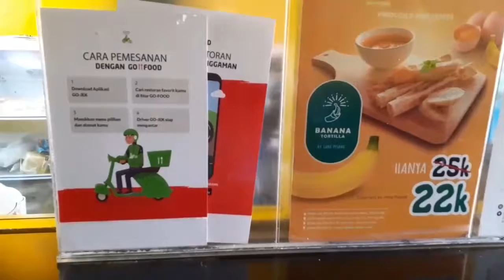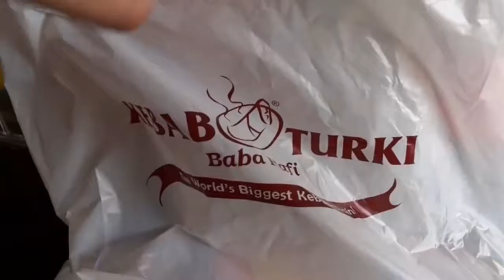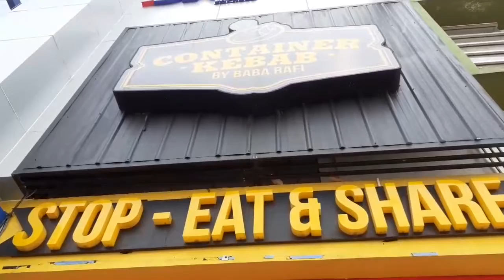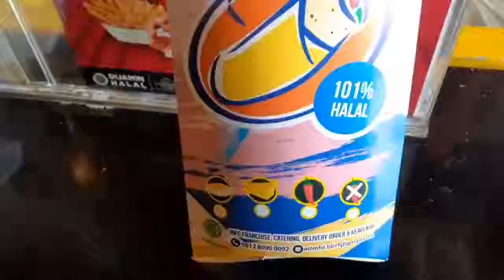Kebab paling lezat di kota pontianak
Mencoba makanan kebab turki.